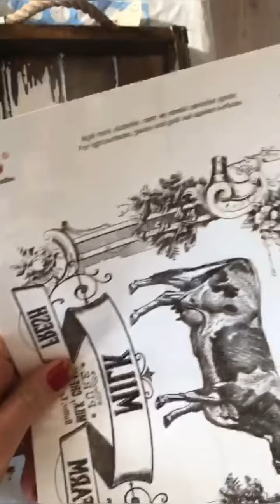Rich Maskeleme jeli ve kolay transfer teknikleri ile tepsi boyama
Sade ve şık olmadımı
Kullanılan malzemeler:
Rich chalked çikolata wax
Rich chalked siyah wax
Maskeleme jeli
Rich chalked Kardelen
Rich kolay transfer ba 1347